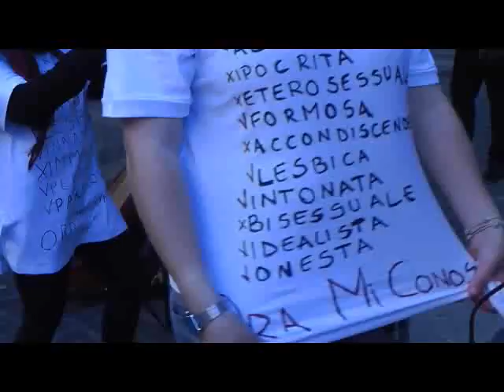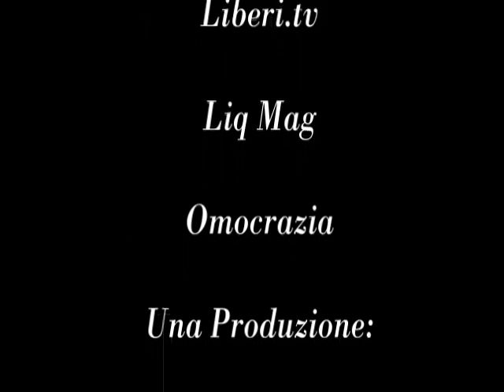Flashmob Giornata Mondiale Contro L'Omofobia (Le Interviste) - 17 Maggio 2012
- Flashmob Giornata Mondiale Contro L'Omofobia - Cosenza - Riprese; Marco Marchese - Montaggio & Interviste; Riccardo Cristiano